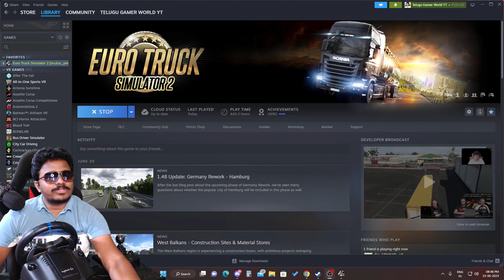APSRTC Super Luxury Buses Funny Races ETS2 with Logitech g29 Steering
** Bus Mod not Free Guys it is Paid Mod. **

💖Map mod Sumatra Credits: Bukandonal